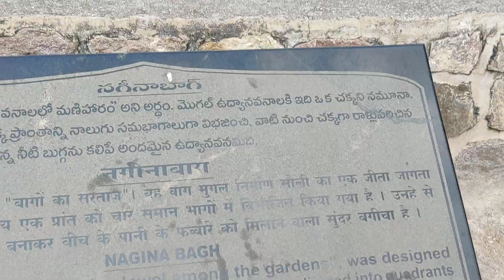golkunda fort(hyderabad ) ki yatra part-1||गोलकुंडा (हैदराबाद ) किले की यात्रा